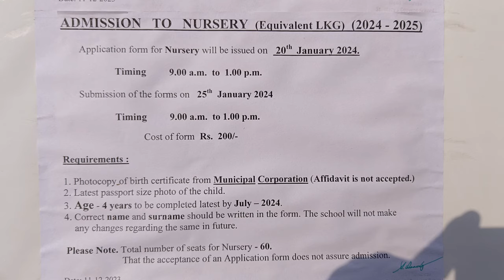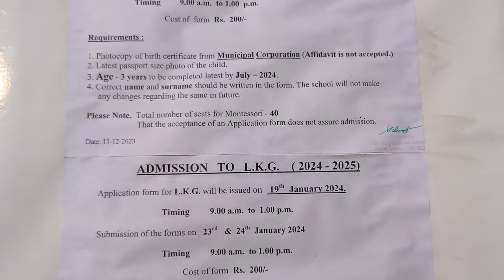St. Mary's Convent School Admission 2024-2025 !! Montessori-I ! LKG Nursery class Admission!!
st mary ka form kab aayega,
st mary school me admission kaise hota hai,
st mary school me admission ka process kya hai,
st mary school me admission ke samy kaun kaun se documents lagte hai,
st mary ka lkg ka admission kab hoga,
st mary me nursery me kitana seat hota hai,
st mary montesary admission varanasi,
st mary admission 2024 cant varanasi
st mary convent school varanasi